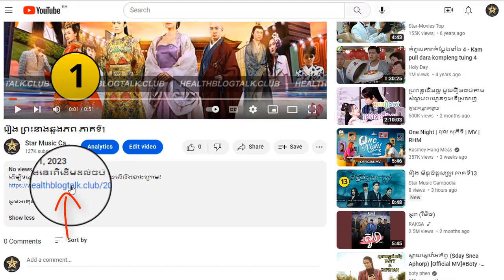រឿង ព្រះនាងឆ្លងភព ភាគទី21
ដើម្បីទស្សនារឿងនេះពីដើមដល់ចប់ សូមចុចលើលីងខាងក្រោម៖

សូមអរគុណ